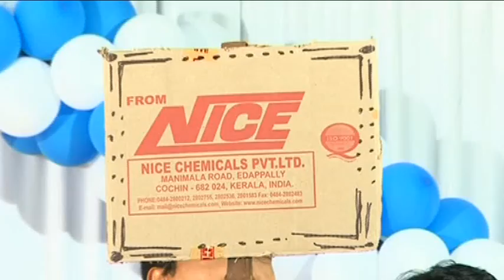യന്തിരൻ കോമഡി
by Nice chemicals thiruvalloor